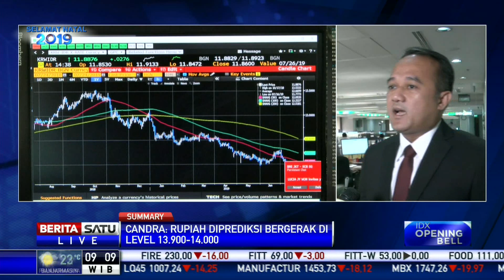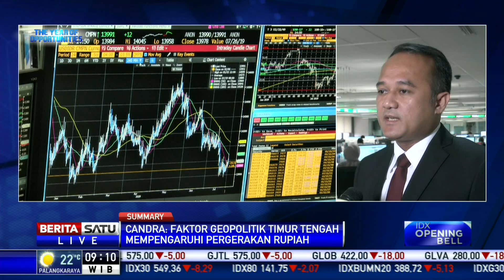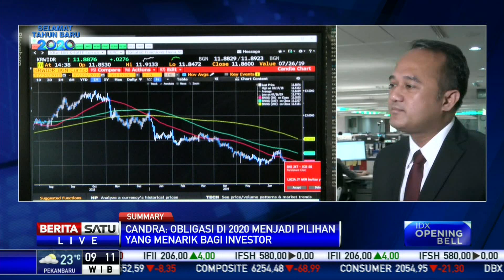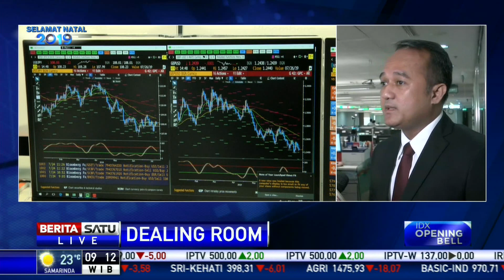Faktor Geopolitik Timur Tengah Pengaruhi Rupiah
Head of Bank Notes BNI Candra Kusuma mengatakan faktor geopolitik Timur Tengah mempengaruhi pergerakan Rupiah.

Facebook.com/BeritaSatu
Youtube.com/BeritaSatu